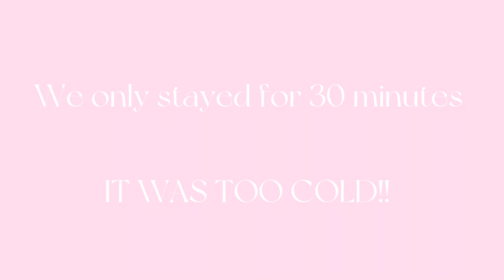VLOG| Ice Skating W/ Family 🥶⛸️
Hey babes if your new here welcome 🤩 I hope you enjoy this video and subscribe to be apart of my family 🫶🏾 of your not welcome back babe💓💓 ice skating is no joke and I give it a 5/10😂😂😂 this vlog was very funny